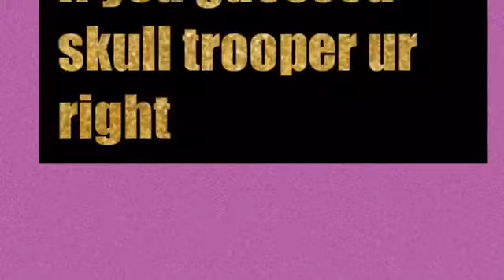Game (not long)